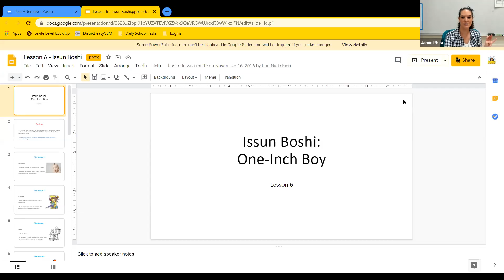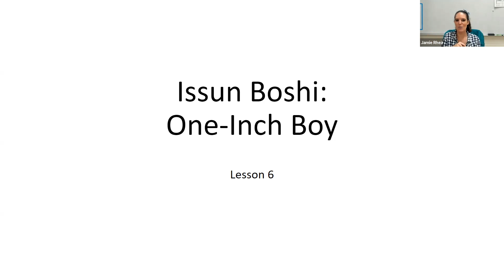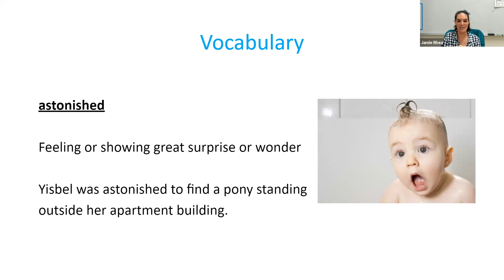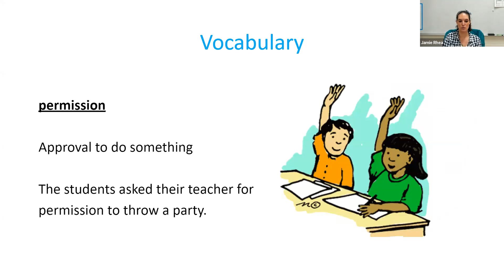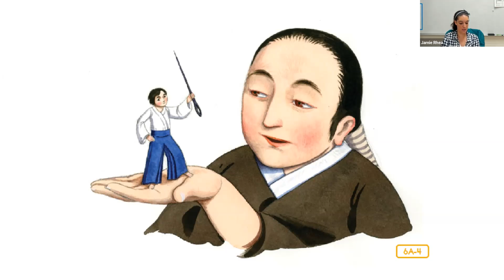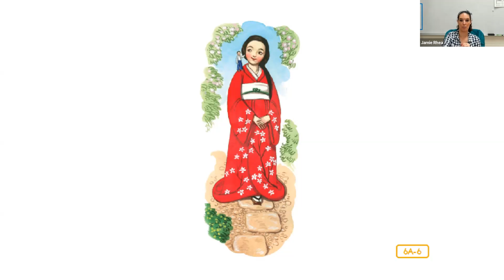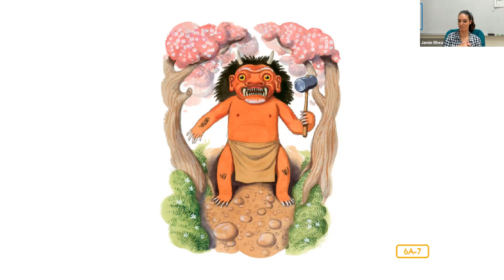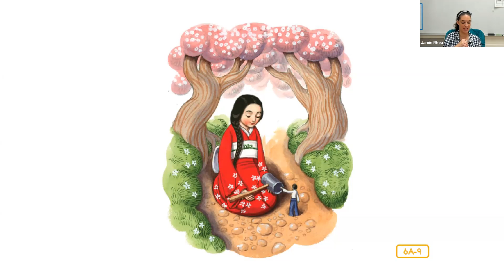Lesson 6 Issun Boshi